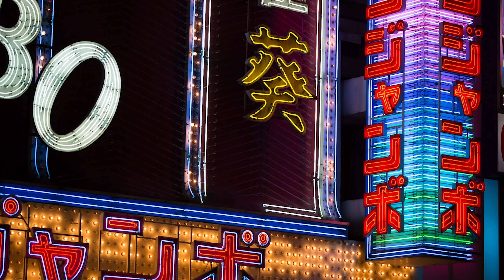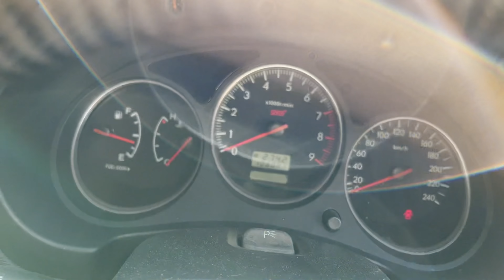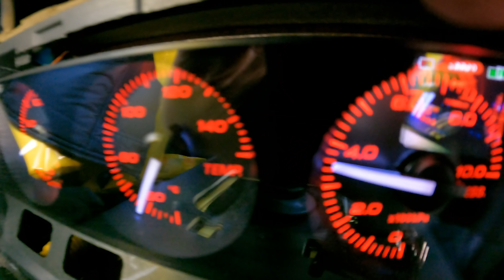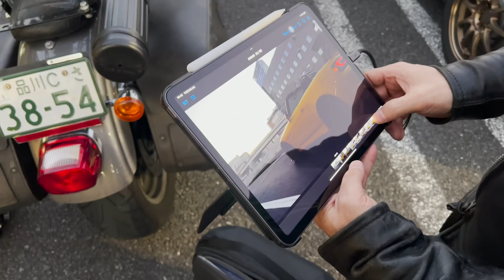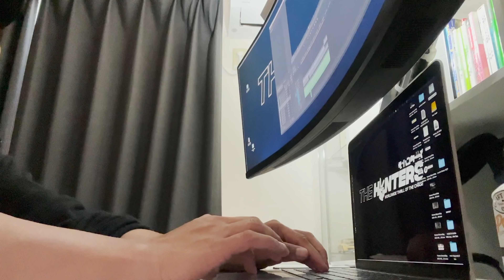A Day In The Life of A Car Youtuber in Japan: Car Mods, Shop Visits, & Night Drives!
In this episode, I take you through a full day in my life! We install a radiator, go for some food, go to ASM, eat burgers, do a photo shoot and hang out with some friends, then come home to edit it all into a video!